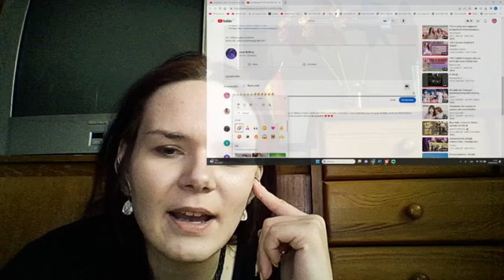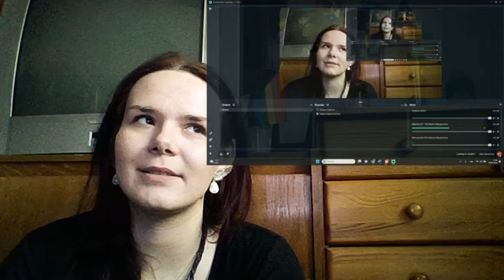FreenBeck BECKY MAKING SURE FREEN IS OKAY | Can't take her eyes off Freen REACTION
title: [FrenBecky] BECKY MAKING SURE FREEN IS OKAY During IdolFactoryProm |Can't take her eyes off to Freen
[FreenBeck] BECKY MAKING SURE FREEN IS OKAY During IdolFactoryProm |Can't take her eyes off Freen RV